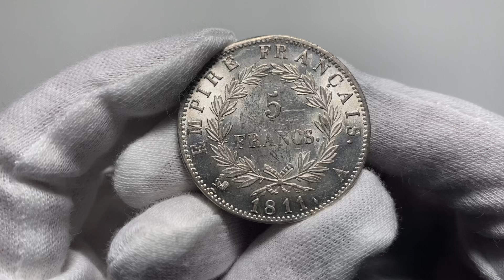Aukcja 13, Francja, Napoleon I, 5 franków 1811 A, Paryż